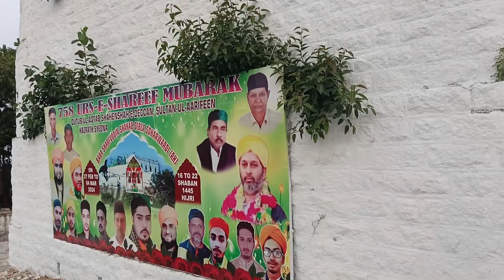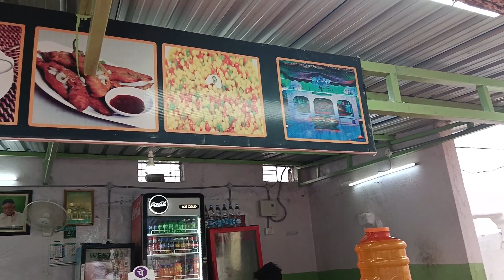🤲pahadi Sharif dargah @tasleem_begum_daily_vlog 👍